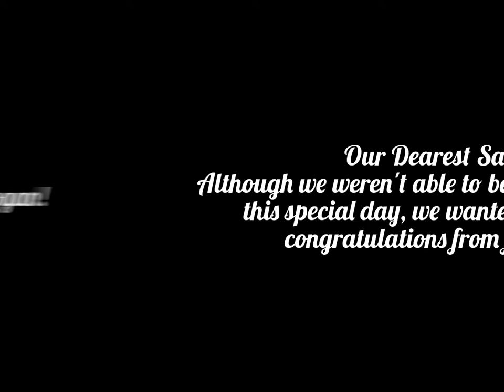Sarah Carter's Bridal Shower Video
We love you Sarah!